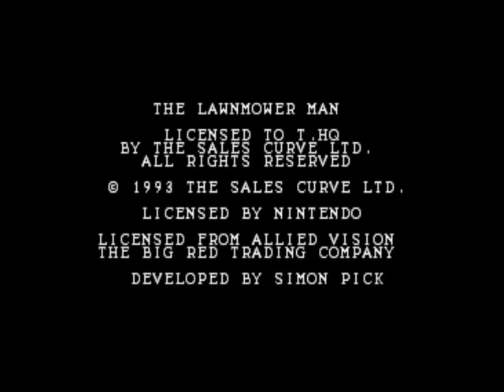The Lawnmower Man Cyber Run Destruction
we try our best to make it to the lawnmower man but crash and burn on the cyber run the day of insidious SNES games